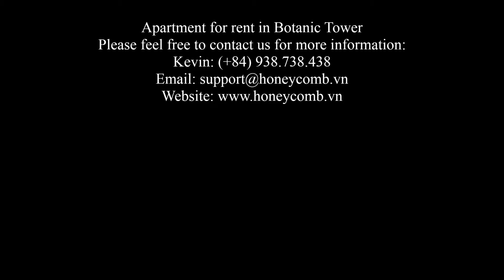apartment for rent in Botanic Tower honeycomb vn, www honeycomb vn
honeycomb.vn
apartment for rent in hcmc
apartment for rent in saigon
apartment for rent in saigon pearl